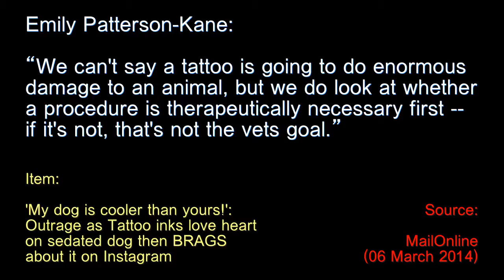The Animal Tattoo - Ten Second Info